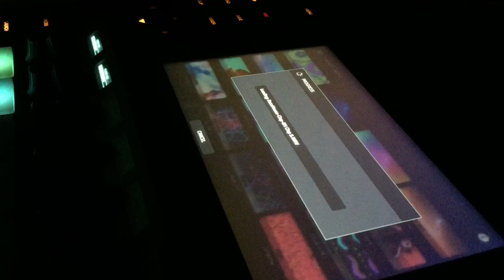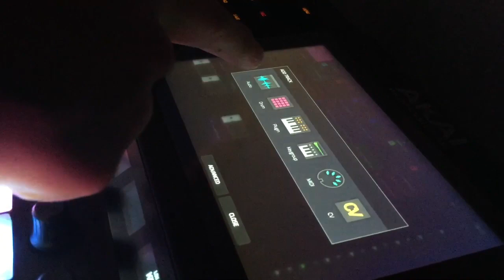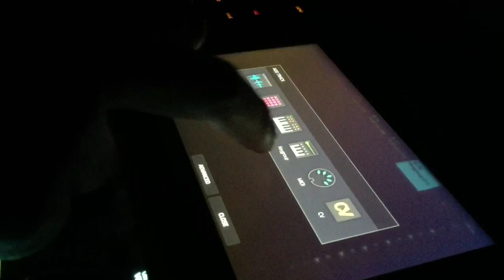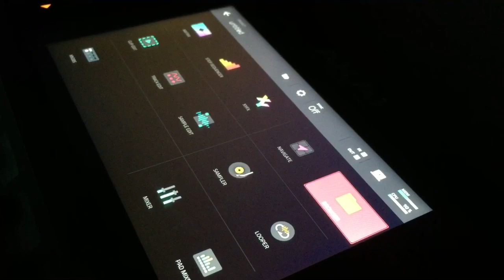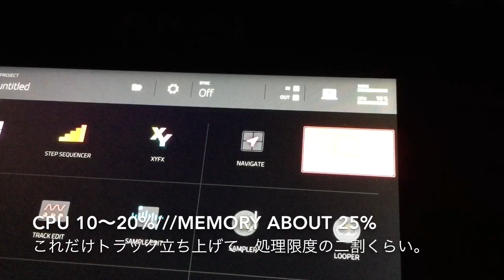AKAI FORCE's LIMIT...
AKAI FORCE is now on sale!
I test some of features.(your requests!)
plugin and audio track up to only 8.
comp has no sidechain input(but has PUMPER effect)
audio track can't resampling directly (mode→sampling→resampling)
...even though that’s very cute instrument!!